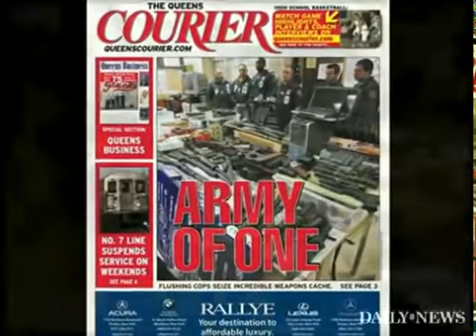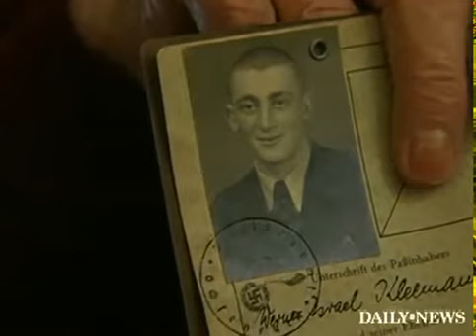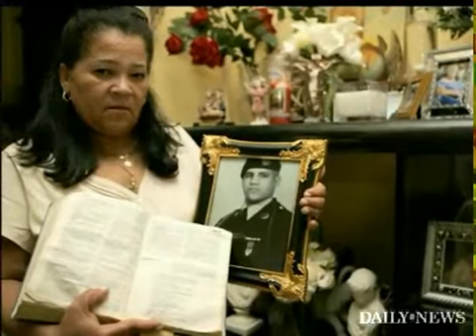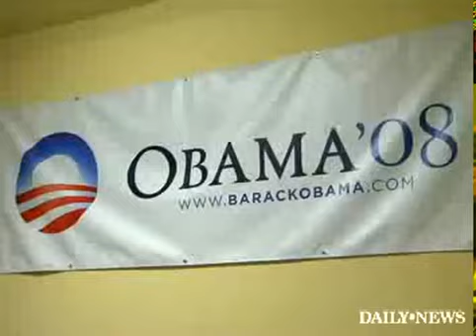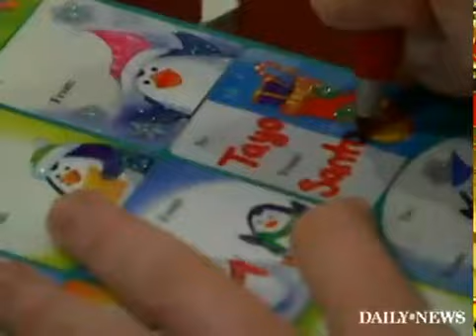2008 - The Year in Review